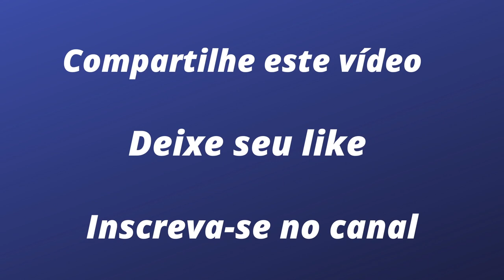LEBOS CHAGURI, O CAMPEÃO MUNDIAL DE MOTONÁTICA QUE O BRASIL POUCO CONHECE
Bicampeão mundial da F 3.000 Power Boat em 2018 e 2019, o brasileiro Lebos Chaguri espera a retomada das competições de sua categoria. Enquanto isso, ele disputa (e vence) competições de enduro que lembram o Paris-Dakar e sonha com um patrocinador que lhe permita aceitar os muitos convites para passar para a F1 das águas. O talento e a disposição estão lá, só falta a verba, que não é pequena.